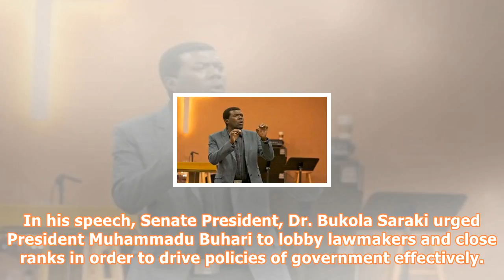2018 budget: buhari reveals his govt's plan to borrow n1.6trn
2018 budget: buhari reveals his govt's plan to borrow n1.6trn
President Muhammadu Buhari on Tuesday, while presenting the 2018 budget before a joint session of the National Assembly said his government plans to borrow N1.699 trillion in 2018. Buhari said the 2018 budget would return to a cycle that starts from January and ends in December. The president presented a proposal of N8.6 trillion budget expenditure for consideration for the 2018 fiscal year. If passed by the National Assembly, the Federal Government will be spending about N8.6 trillion in 2018, ...